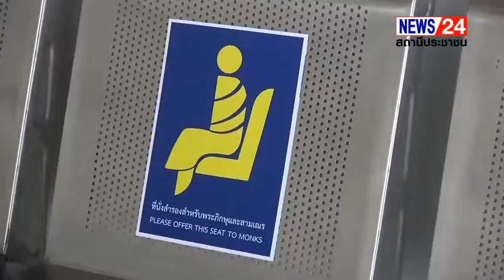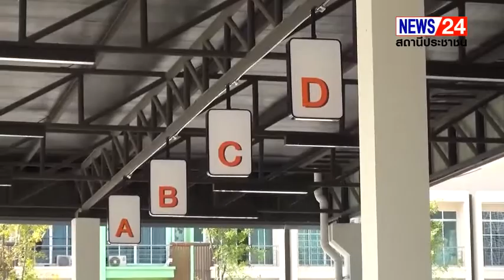สระแก้ว อรัญฯ/เตรียมพิธีเปิดสถานีขนส่งผู้โดยสารเพื่อรองรับการท่องเที่ยวและเศรษฐกิจชายแดน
อรัญฯ/เตรียมพิธีเปิดขนส่งทางบกที่มีความเหมาะสมเป็นสถานีขนผู้โดยสารเพื่อรองรับการท่องเที่ยวและเศรษฐกิจในเมืองหลักและจังหวัดชายแดน
วันนี้ ดร.บุญเกียรติ วิสิทธิกาศ กรรมการผู้จัดการบริษัทศูนย์การค้าอินโดจีน(อรัญประเทศ)จำกัด กล่าวว่า ตามที่บริษัทศูนย์การค้าอินโดจีน(อรัญประเทศ)จำกัด ได้รับอนุญาตจัดตั้งและดำเนินการสถานีขนส่งผู้โดยสารอำเภออรัญประเทศ จังหวัดสระแก้ว จากกรมการขนส่งทางบกขณะนี้ได้ผ่านการรับฟังความคิดเห็นและข้อเสนอแนะโครงการศึกษาความเหมาะสมในการดำเนินการก่อสร้างสถานีขนผู้โดยสารเพื่อรองรับการท่องเที่ยวและเศรษฐกิจในเมืองหลักและจังหวัดชายแดน โดยมีผู้ประกอบการขนส่งที่จะให้บริการประมาณ 15 บริษัท และผู้ที่เกี่ยวข้องทั้งจากภาครัฐและเอกชน ในกลุ่มจังหวัดภาคตะวันออกโดยได้กำหนดวันเปิดสถานีขนส่งผู้โดยสารอย่างเป็นทางการในวันอังคารที่ 22 พฤศจิกายน 2565 เวลา 11.09 น.ณ สถานีขนส่งผู้โดยสารอำเภออรัญประเทศ จังหวัดสระแก้ว ภายในบริเวณศูนย์การค้าอินโดจีน
กรรมการผู้จัดการบริษัทศูนย์การค้าอินโดจีน(อรัญประเทศ)จำกัด กล่าวเพิ่มเติมว่า ตามที่กรมการขนส่งทางบกได้ให้บริษัทศูนย์การค้าอินโดจีน(อรัญประเทศ)จำกัด ดำเนินการศึกษาความเหมาะสม ในการดำเนินการก่อสร้างสถานีขนส่งผู้โดยสารเพื่อรองรับการท่องเที่ยวและเศรษฐกิจในเมืองหลักและจังหวัดชายแดน สำหรับในพื้นที่ก่อสร้าง จำนวน 3 ไร่ เป็นอาคาร 2 ชั้น อย่างทันสมัยมีซ่องจอดรถบัสขนาดใหญ่ จำนวน 9 ซ่องจอดและจอดรถตู้โดยสาร จำนวน 6-7 ซ่องจอด ซึ่งในบริเวณสถานีขนส่งผู้โดยสารโดยลอบสถานีจะมีที่จอดรถให้เคลือข่ายได้อีกถึง 100 คันและผู้ประกอบการเดินรถโดยสาร จำนวน 15 บริษัท ทางบริษัทฯลงทุนก่อสร้างประมาณ 60-70 ล้านบาท เพื่อดำเนินการต่อไป
***ภาพ/สมศักดิ์ สารการ /ข่าว วีระยุทธ สารการ /บูรพาทีวีออนไลน์ รายงาน